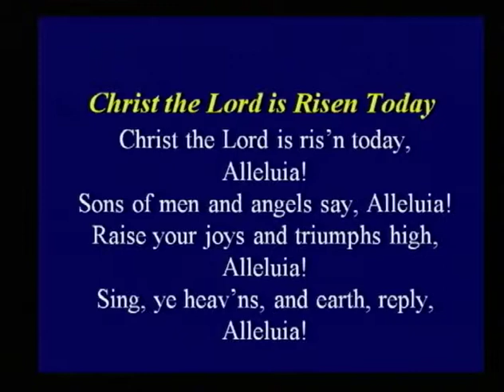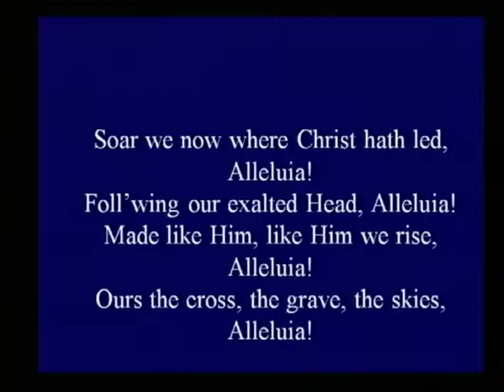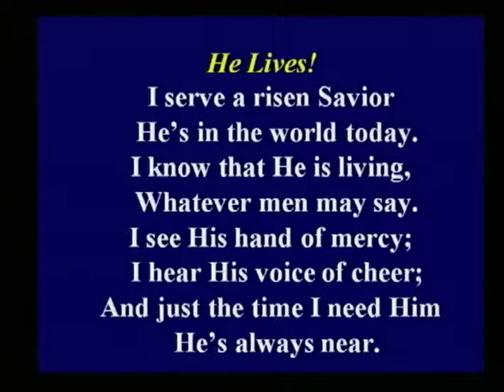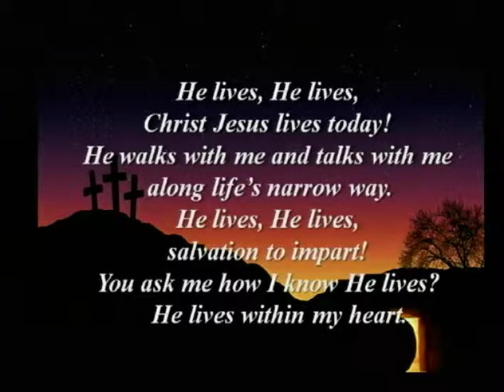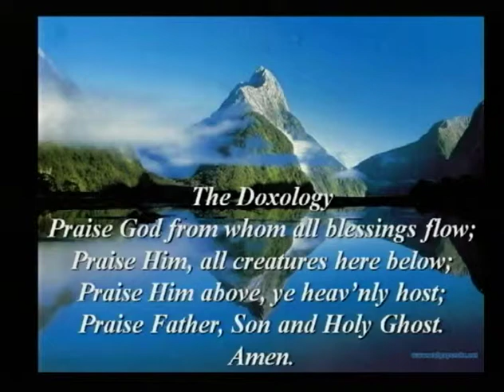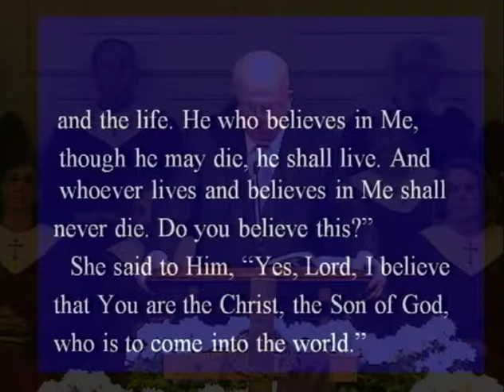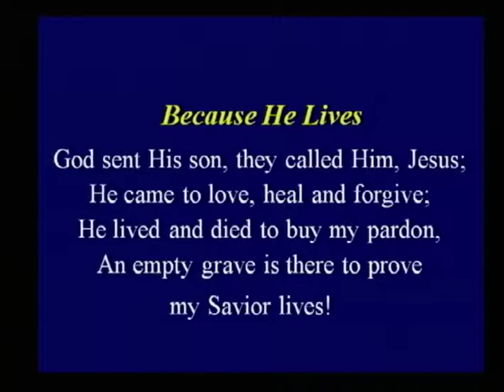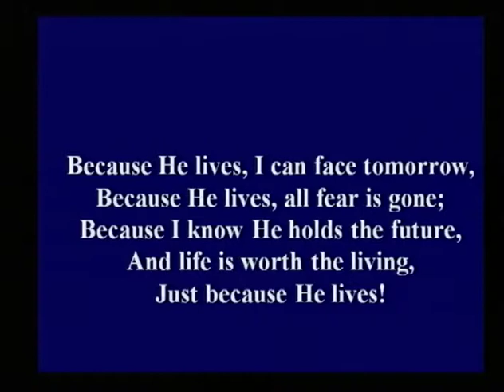Easter 2015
Easter Celebration 2015 - "He is risen. He is risen, indeed!"